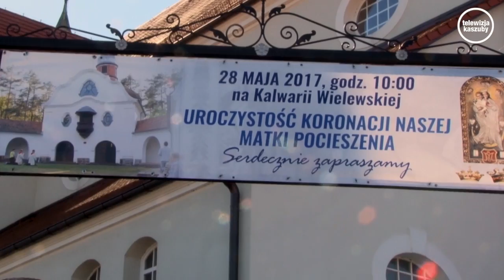Wiele. Odpust i Koronacja Matki Bożej Pocieszenia